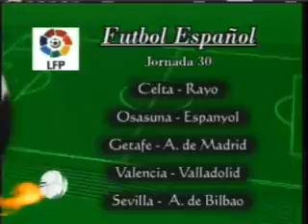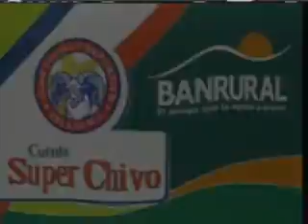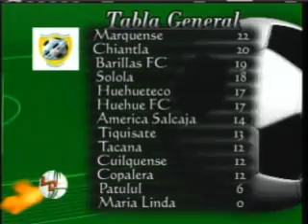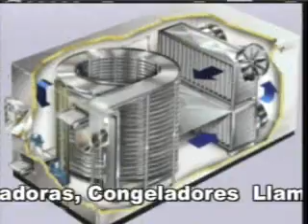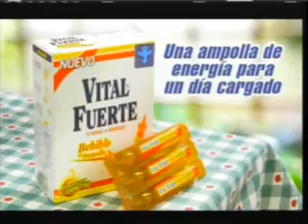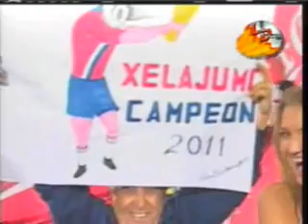Lente Deportivo Viernes 5 de Abril 2013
Transmision viernes 5 de abril de 2013
Quetzaltenango, Guatemala C.A.